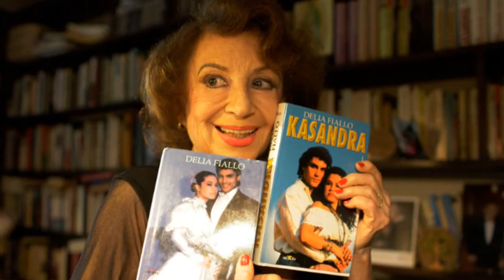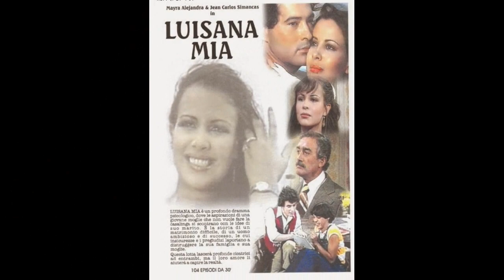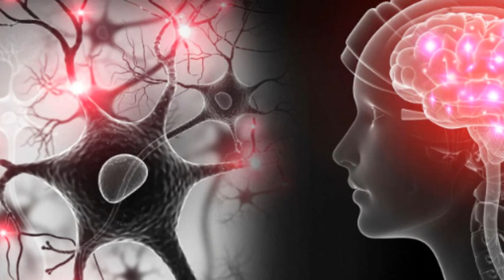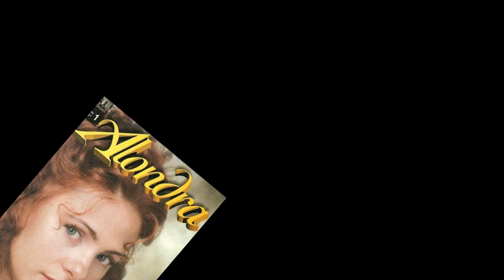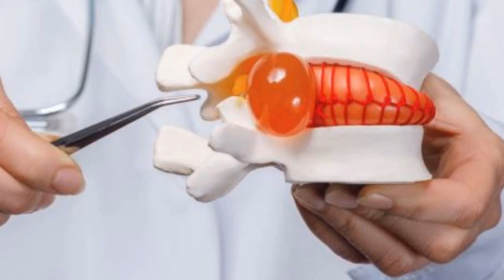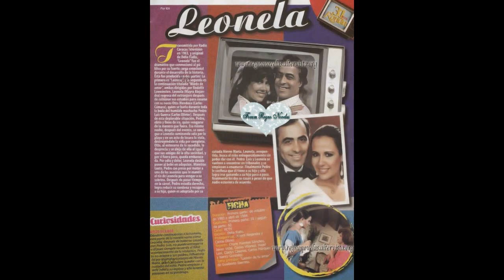CARLOS OLIVER MURIO DE REPENTE EN EL MEJOR MOMENTO A LOS 54 AÑOS